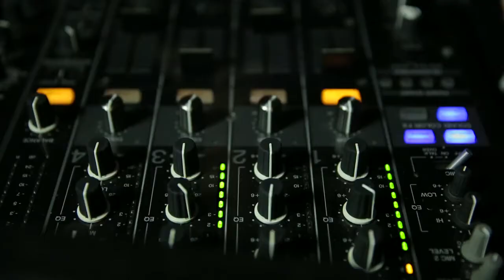Cine Vista : Iguatemi Views